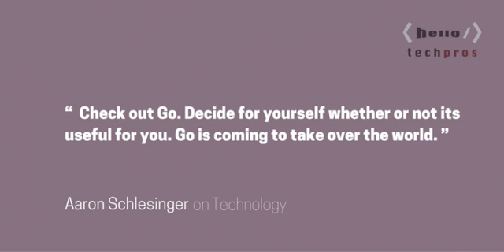95: GoLang Will Make Your Plumbing Code Sexy — Aaron Schlesinger on Technology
Aaron Schlesinger discusses the past, present and future of the Go programming language and why it is coming to take over the world. Aaron Schlesinger is a Sr. Software Engineer at EngineYard where he’s a core contributor to the Deis project. Being a Go developer for the past 2+ years, he has distilled his knowledge of the language into the Go In 5 Minutes screencast as well as speaking at various conferences and events about Go.